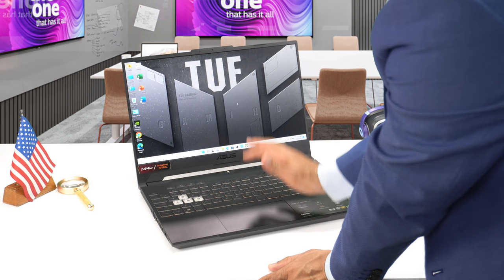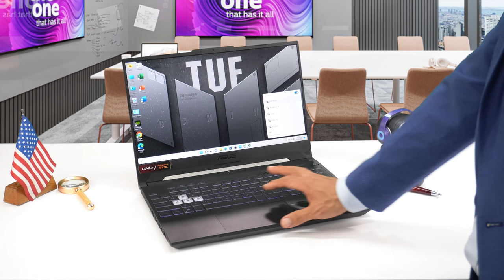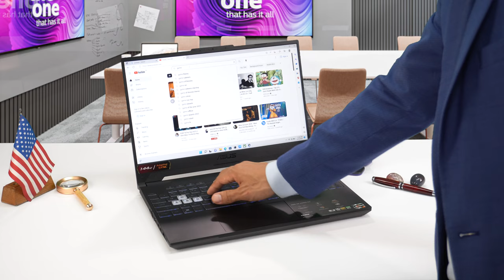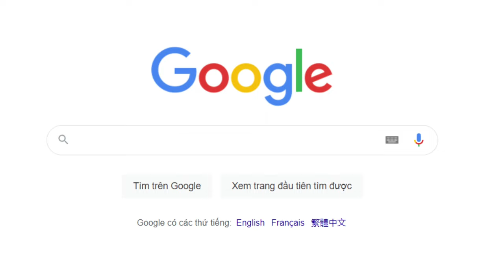Đánh giá Laptop Asus TUF Gaming FA507RC AMD Ryzen 7 6800H tại Laptopxachtayshop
Laptop Asus TUF Gaming FA507RC AMD Ryzen 7 6800H RAM 8GB M2.SSD 512GB FHD NVIDIA GeForce RTX 3050
CPU: AMD Ryzen™ 7 6800H Base Clock 3.2GHz, Max. Boost Clock Up to 4.7GHz ( 8 Cores, 12 Threads, L3 Cache 16MB )
RAM: 8GB 4800 MHz DDR5
Ổ Cứng: M.2 NVMe 512 GB
VGA: NVIDIA GeForce RTX 3050
Màn Hình: 15.6 inch Anti-glare LED-backlit 1920 x 1080 Pixels 144 Hz IPS 250 nits 45% NTSC
Cổng giao tiếp: 1 HDMI; 1 Jack 3.5 mm; 1 LAN; 1 Type C; 1 USB 3.2 Gen 1
PIN/Battery: 4 Cell
Trọng lượng: 2.2 kg

Showroom: Thứ 2 – Chủ Nhật ( 8:30 – 21:00 )
TT Bảo hành: Thứ 2 – Thứ 7 ( 8:30 – 17:00 )